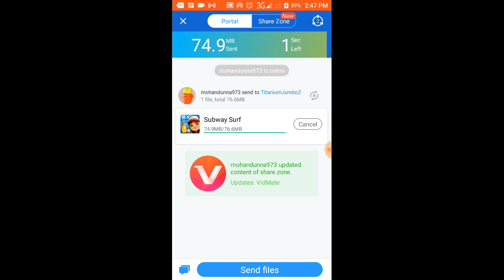How to use SHAREit on android